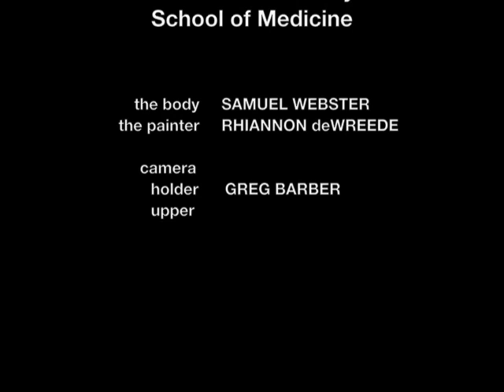The posterior triangle of the neck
A brief look at the anatomy of the posterior triangle of the neck. With 2 anatomists and a few pots of paint.